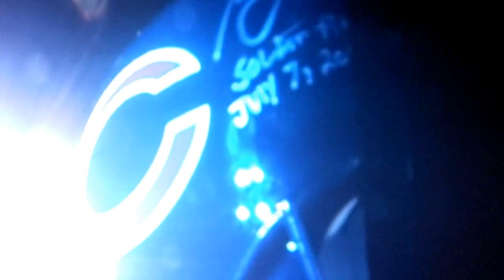Kenny Chesney live chicago 2012 Boys Of Fall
Kenny Chesney live at the Soldier Field in chicago, Il. july 7 2012. Brothers of the sun Tour performing Boys Of Fall